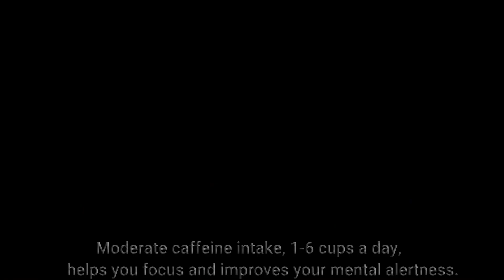Scientifically Proven Health Benefits of Coffee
Unlock the Health Benefits of Coffee Backed by Scientific Research 🌿

Are you curious about the remarkable health advantages of coffee supported by extensive scientific research? In this informative exploration, we delve into the fascinating science behind coffee's health benefits. Discover how your daily cup of coffee can be a powerful ally in enhancing your overall well-being.

From improving physical performance and aiding weight management to reducing the risk of various health conditions, coffee's potential is truly captivating. Dive into the scientific evidence that supports its role in lowering the risk of mortality, decreasing the chances of developing certain diseases, and even safeguarding brain health.

But the magic doesn't stop there. Uncover the extraordinary world of brain-healthy superfood coffee. This isn't just your ordinary brew; it's a journey that combines the sensory delight of coffee with the potential for enhancing your cognitive and physical vitality. Elevate your coffee experience, backed by science and enriched with the goodness of brain-boosting superfoods. Your daily ritual can be more than just a caffeine boost; it can be a holistic path to a healthier you. ☕🔬🧠✨

Ready to take your coffee experience to the next level? You're in the right place!

Explore the world of Grateful Earth Coffee, where taste meets brainpower. ☕✨